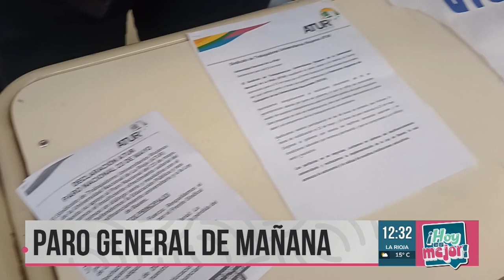ATUR expresa su apoyo al paro nacional de universidades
El Secretario General de UNLaR y Secretario adjunto de ATUR, Sergio Páez, comentó que se encuentran en el Hall del Rectorado exponiendo un comunicado del gremio para que quienes deseen apoyar la iniciativa puedan dejar su firma. El día miércoles 22 se lleva a cabo una jornada de visibilización, mientras que el jueves se llama a paro nacional.